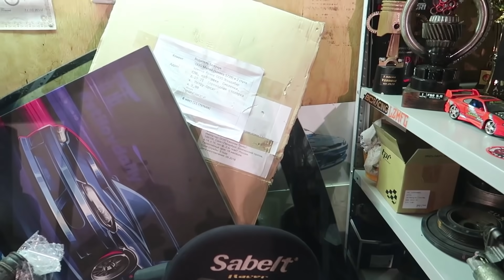НАШЕЛ БАЗУ КОРЧЕЙ. NISSAN S13,5 ФРАНКИНШТЕЙН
STILOVDAILY ep810